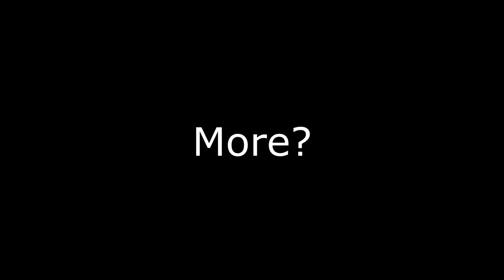"How To Unlock Perks And Shouts For Free!!!"